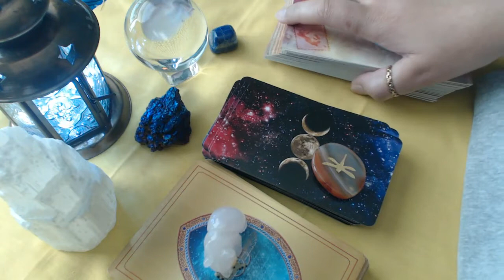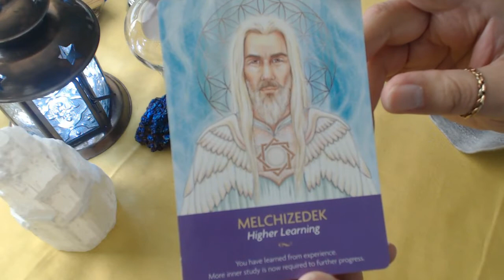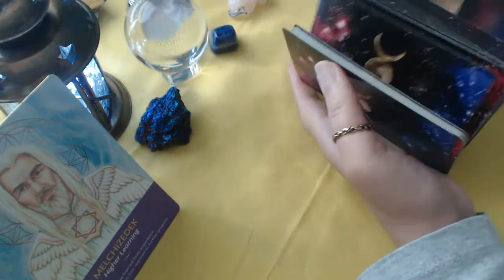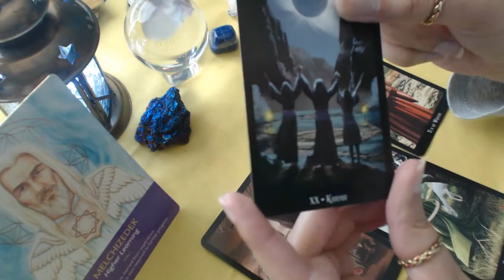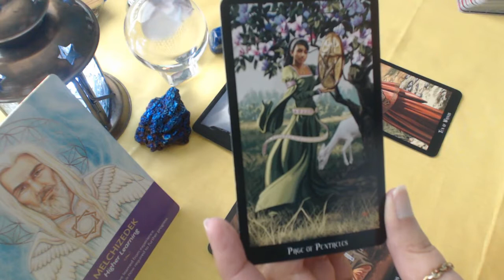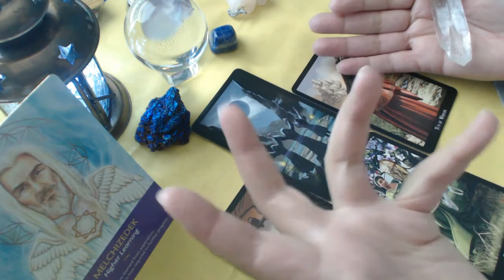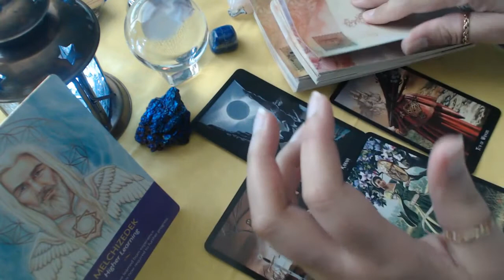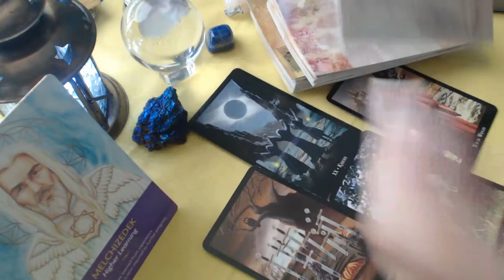Gemini May 2019 Tarot Reading ~ One Chapter Closes Another One Opens